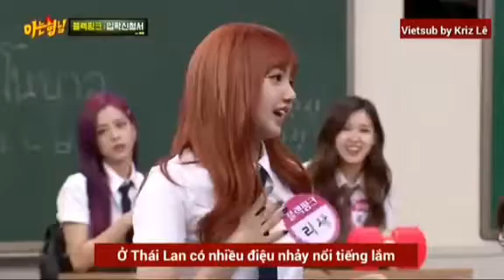Khi LISA nhảy là nhảy cực chất😎😍😍😍(Vietsub)